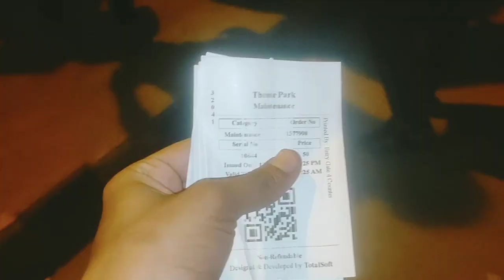3 Day Eid Vlog with friends City Housing 💞💞💞💞 Hamzi Vlogs ❤️❤️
Hey Dosto Kasy Ho Ap Sub Umeed karta hon ap sub thek hon gyn ye mara vlog ka channel hai is ko subscribe karyn aur mujhe spot Karyn ap ki spot ki zurorat hai Thanx U So Much Dear Friends 💕💕💕💕🥰🥰🥰🥰🥰🥰